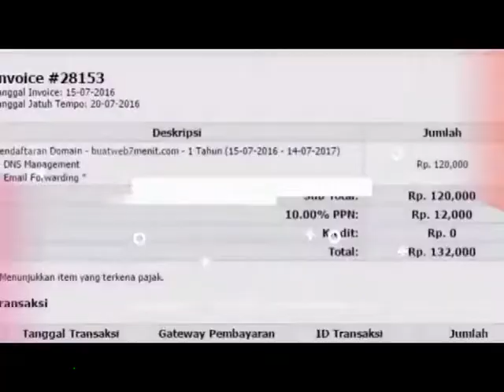toko terdekat minyak ikan untuk anak 7 bulan di Purwokerto Hub 081282707458